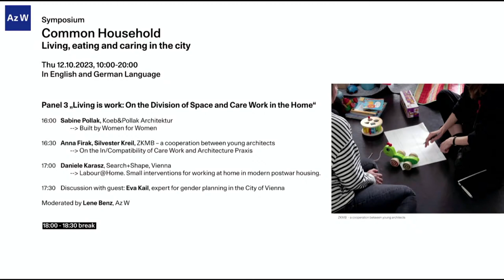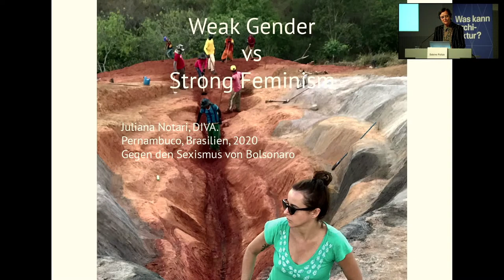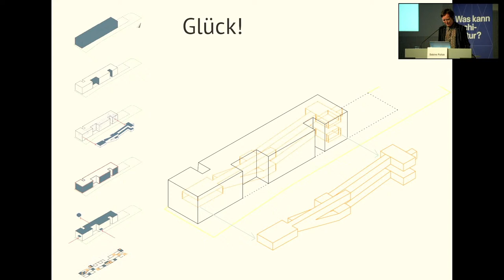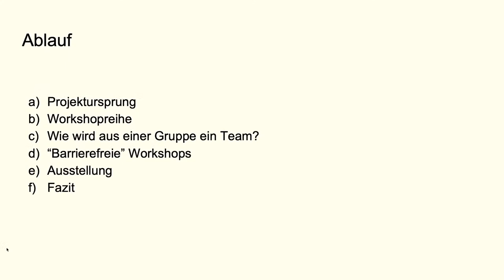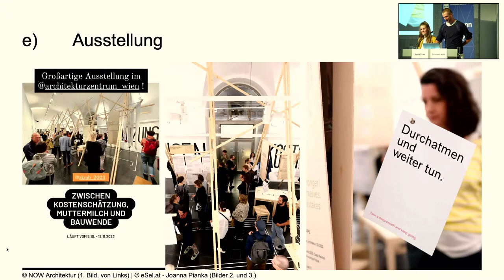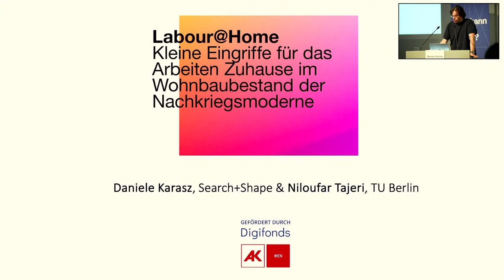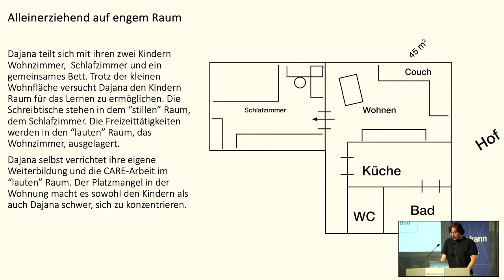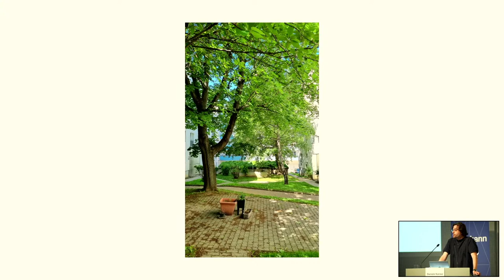Common Household - Living, eating and caring in the city - Panel 3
Panel 3 "Living is work: On the Division of Space and Care Work in the Home" (in German)

16:00 Sabine Pollak, Koeb&Pollak Architektur
16:30 Anna Firak, Silvester Kreil, ZKMB - a cooperation between young architects
17:00 Daniele Karasz, Search+Shape, Vienna
17:30 Discussion with guest: Eva Kail, expert for gender planning in the City of Vienna

Moderated by Lene Benz, Az W